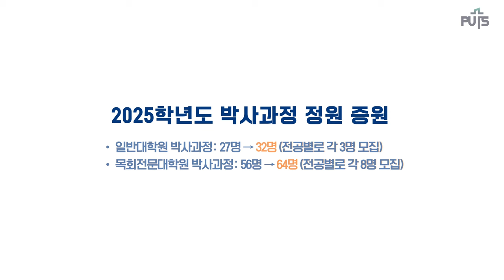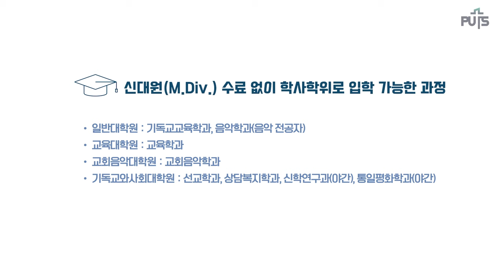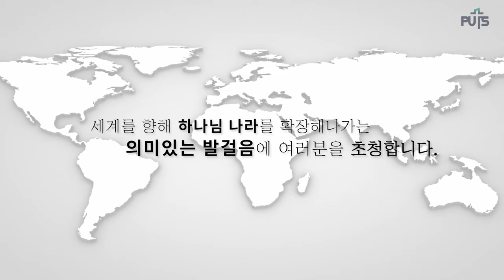[입시] 2025학년도 대학원 입시 홍보 영상 | 장로회신학대학교